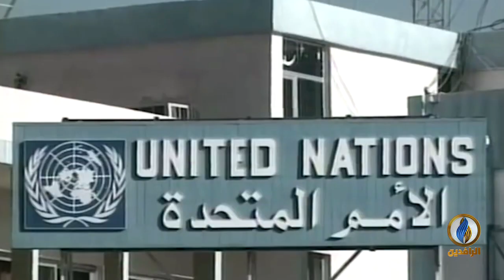تقرير إخباري.. العراقيون يستذكرون "أم المعارك" بغصة في ظل الخسائر الفادحة التي تعرضت لها البلاد